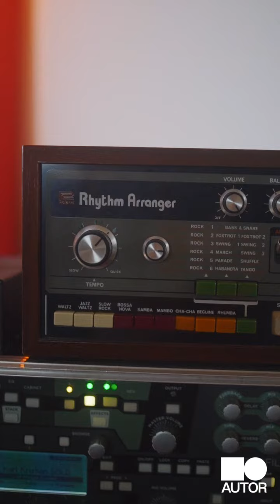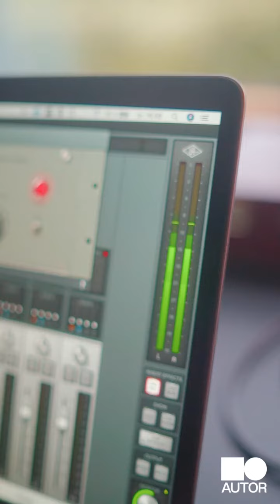Autors Upcoming-pris 2022: Karl Kristian Thuesen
Op til Autors traditionsrige hædersprisfest 2022 afsløres en af prismodtagerne. Den unge singer-songwriter Karl Kristian Thuesen modtager årets Upcoming-pris!

Autors Upcoming-pris 2022 går til Karl Kristian Thuesen, der udgiver musik under navnet Karl Kristian. Han står bag Albummet Før jeg sover ind  fra 2019. Han er også stemmen bag singlen ”Hvide sande”; en sang om han hjemstavn på Vestkysten. Lige for tiden er Karl Kristian højaktuel med ”Film fra Næsbygaard” og på vej med et nyt album. Vi mødte ham i hans hjemmestudie til en snak om musikken.

Prisen uddeles af Autor / Komponister og Sangskrivere til et ungt talent på vej frem som et ekstra skub fremad. Prisen overrækkes til Autors Hædersprisfest onsdag den 14. september 2022.

Se mere på Autor.dk

Videoen er produceret af Louis Jarto for Autor.
Musik i videoen: Karl Kristian: "Film Fra Næsbygaard".